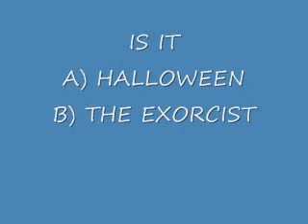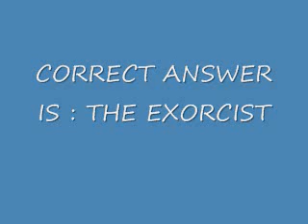guess the movie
no joke there is only 1 answer clip and i supplyed 4 answers there was only 2 on the clip when i pubilshed it and the other 2 appers later on what i added all at the same 2 of the other 2 answers from the start ! Spooky watch it even if it is just 4 this (and see i am not lying ) no special effects included.